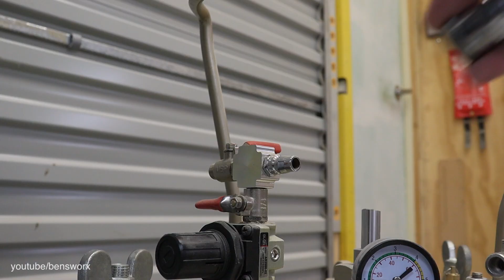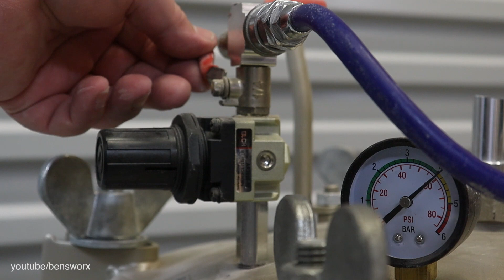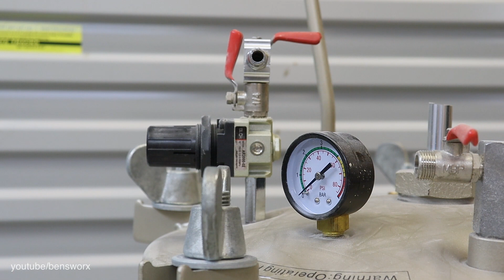Using Leftover Resin to Make a Halloween Art Piece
On this episode of Ben's Worx I find Nicole’s stash of leftover resin.

Want to send me something? send it to:

BENSWORX
LOGANHOLME 4129
QLD Australia